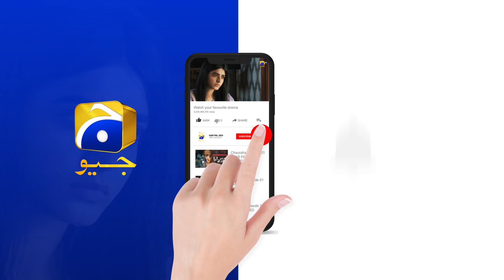Meri Soch Se Zyada Haseen Larki !!! || 𝐃𝐚𝐫𝐚𝐚𝐫 || 𝐇𝐚𝐫 𝐏𝐚𝐥 𝐆𝐞𝐨